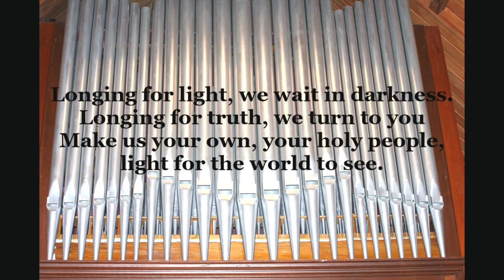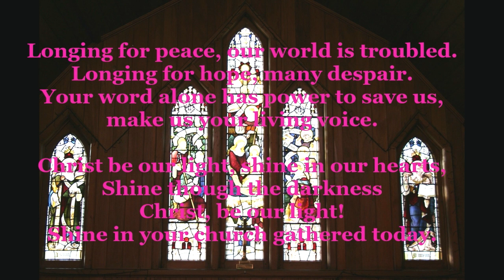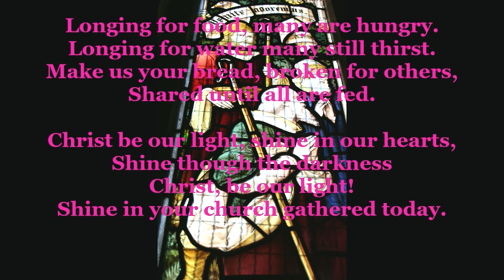Huntley School St Barnabas Chapel Service 20 August 2021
Chapel Service for Huntley School in lockdown